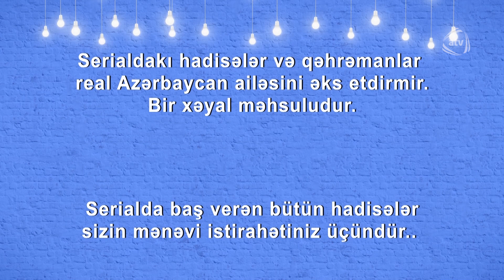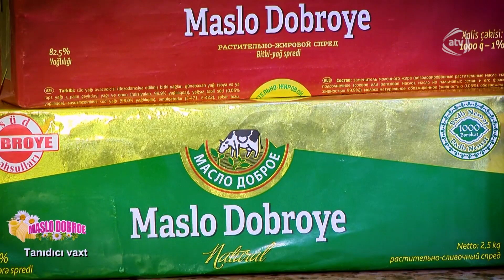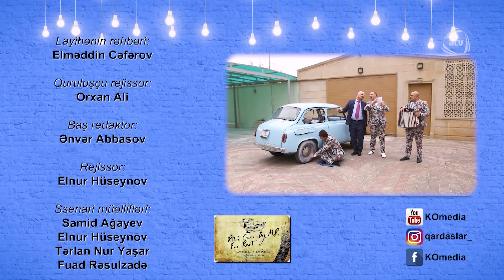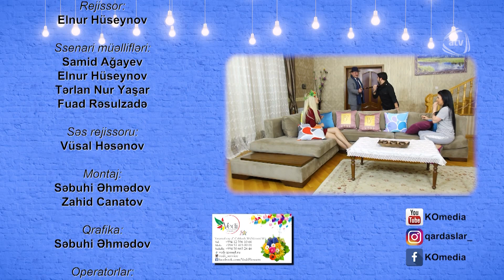Qardaşlar - Ruhun üzəçıxdıışı (98-ci bölüm)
Qardaşlar serialının bütün böl ümlərini YouTube-da izləmək üçün rəsmi kanalımıza abunə olun

qardaslar 98 qardaşlar 98 qardaslar 98 bolum,qardaşlar 98 bölüm,qardaşlar 98 seriya,qardaslar 98 seriya